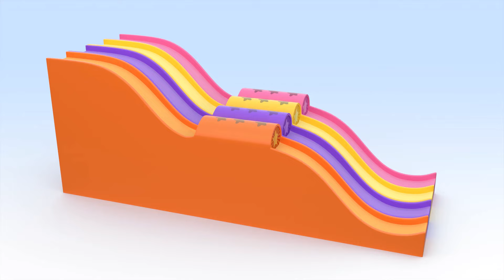Cuquin’s Pink Ball and more adventures with Cuquin